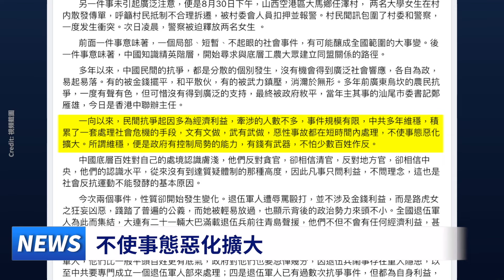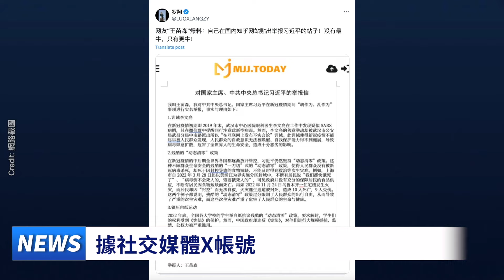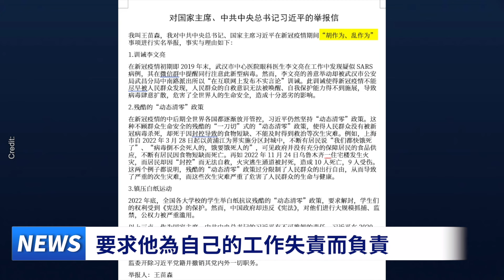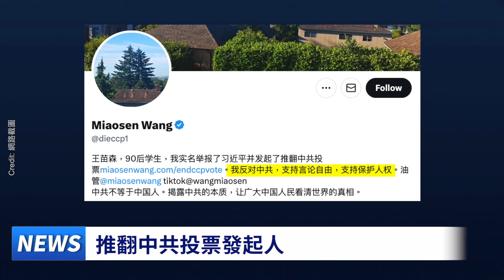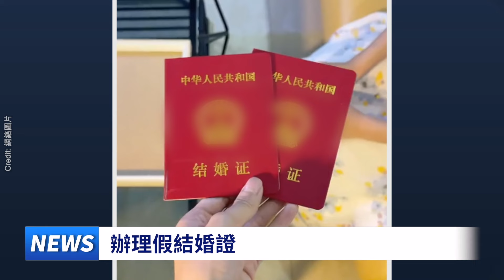大事頻發！習近平被舉報！她們組織「陳勝吳廣」發動抗爭